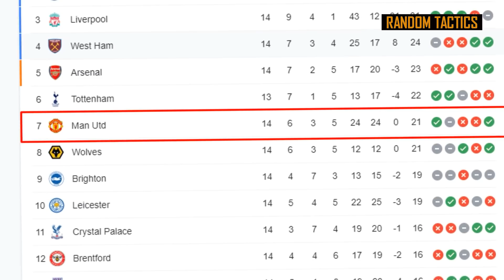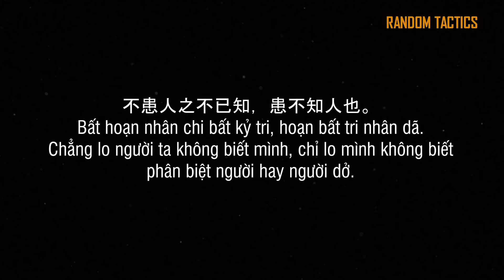MAN UTD 3-2 ARSENAL: BẤT HOẠN NHÂN CHI BẤT KỶ TRI, HOẠN BẤT TRI NHÂN DÃ